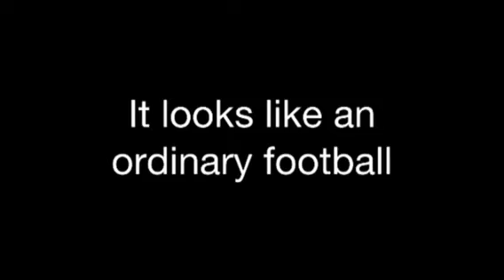The Deadly Football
A small trailer that doesn't make any sence.